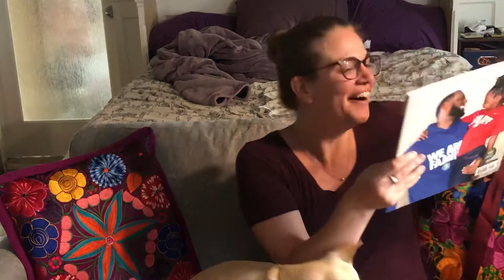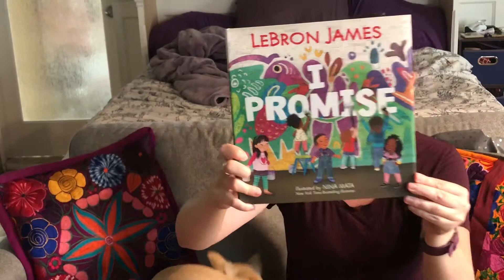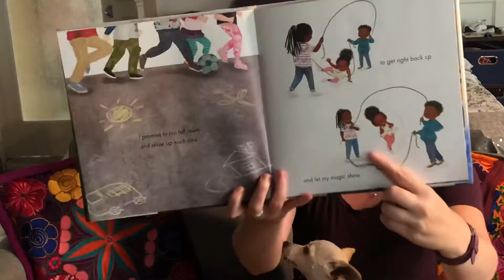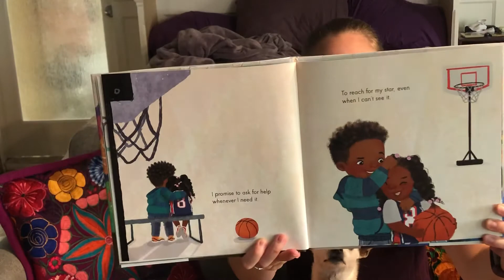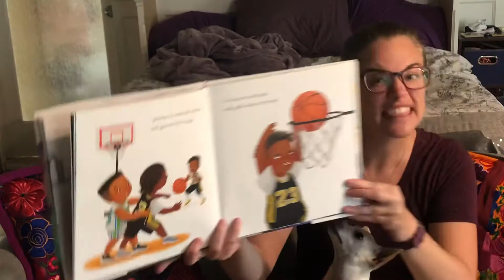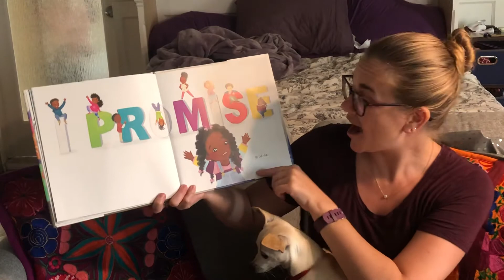Story Time: I Promise